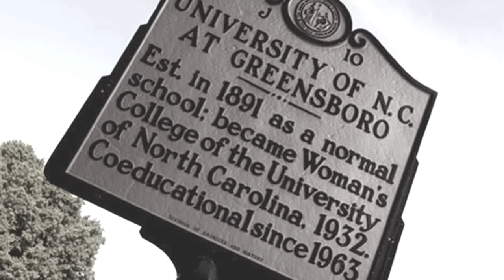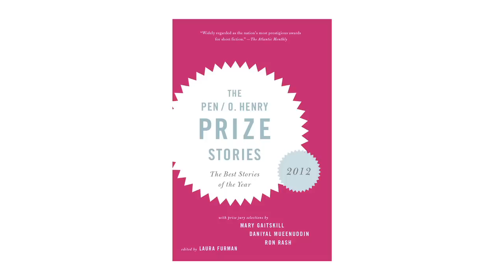UNCG MFA Program History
The history of UNCG and the UNCG MFA program